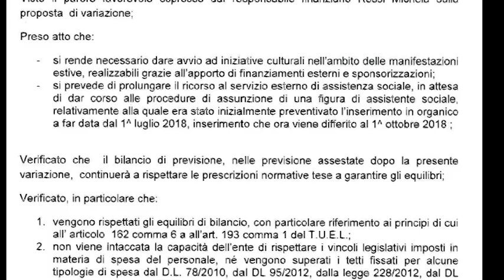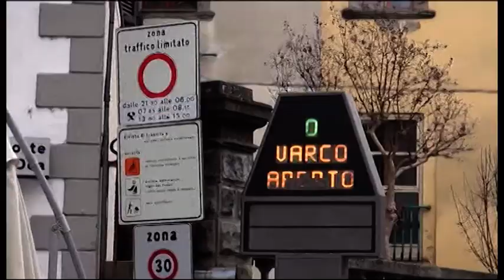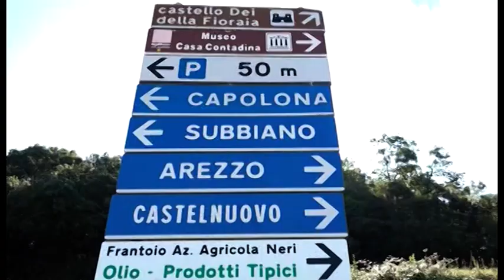Subbiano (Ar), minoranza all'attacco. "Mai versati gli emolumenti, dovevano andare in beneficenza"